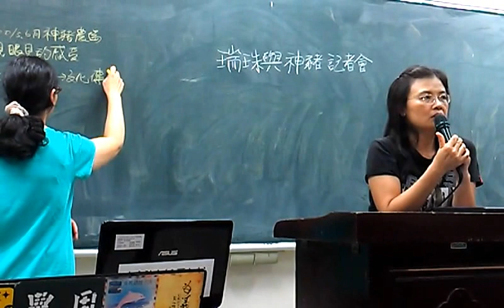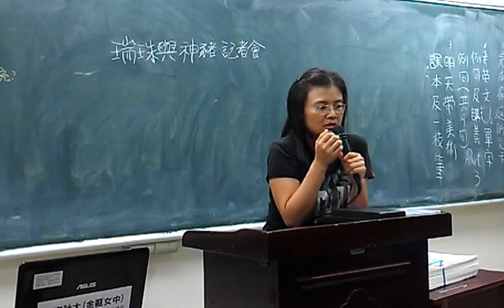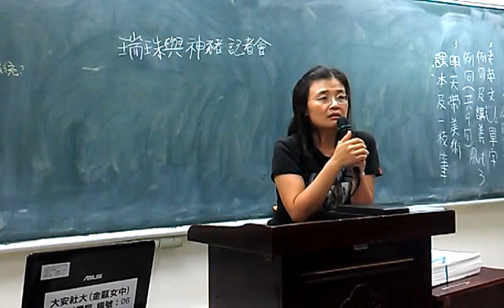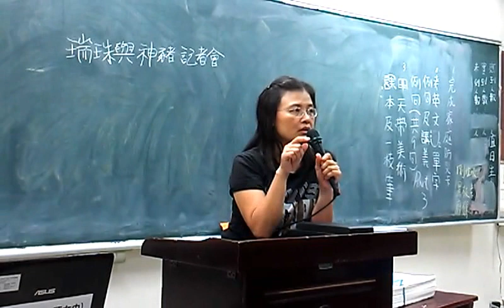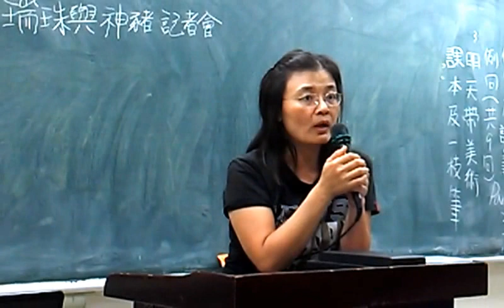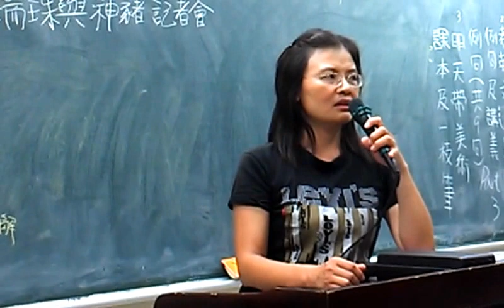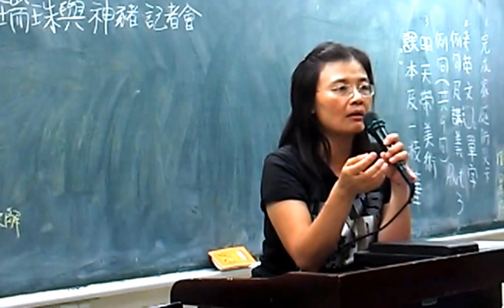同學提問林瑞珠導演神豬問題VIDEO0442